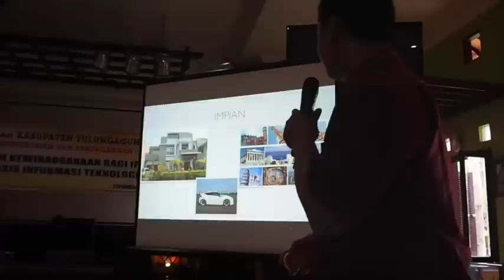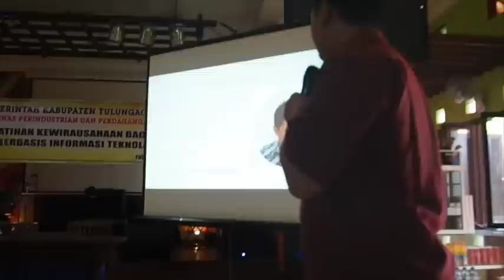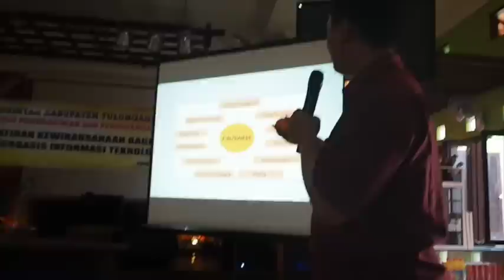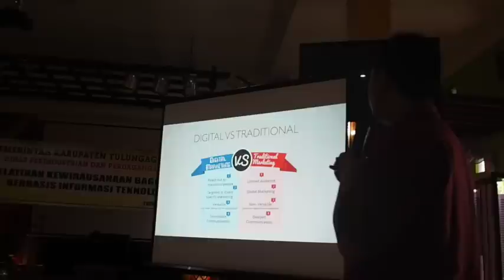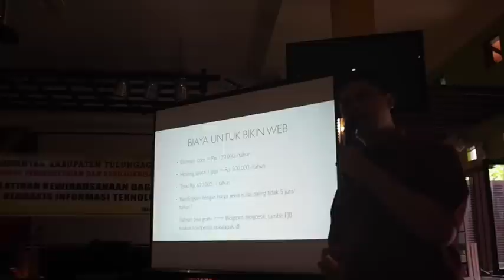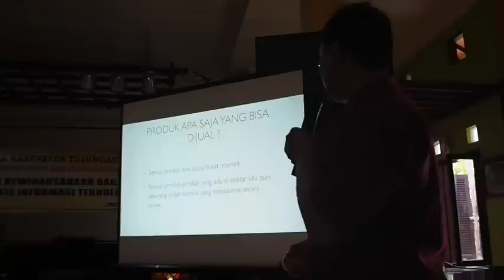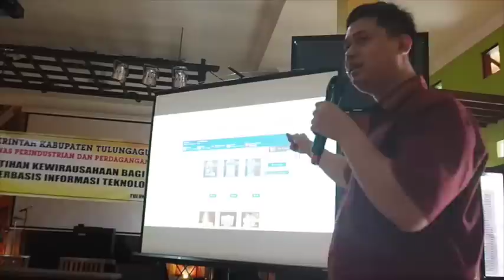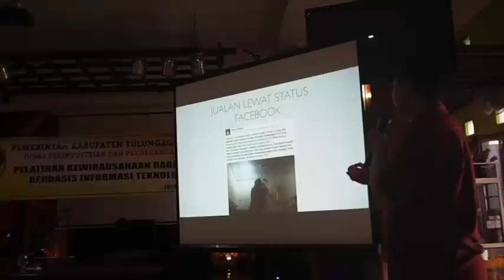Seminar UKM Berbasis IT - Disperindag Tulungagung Jawa Timur 2015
Indonesia hongkongnya dunia online 2020